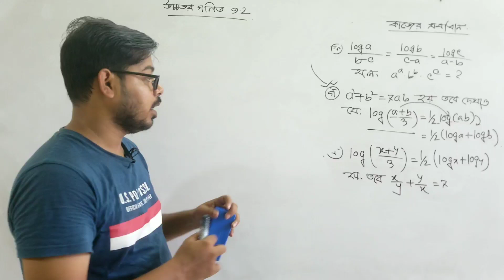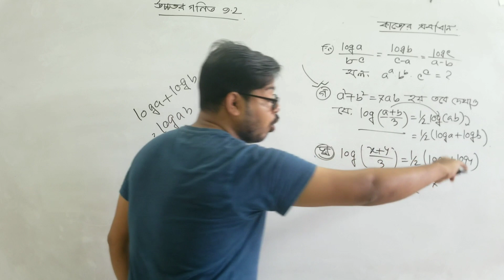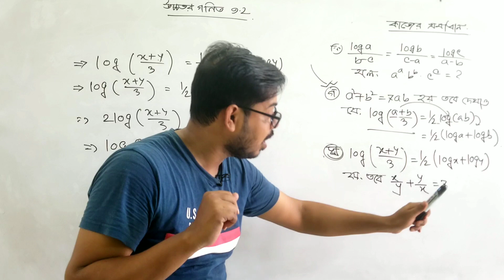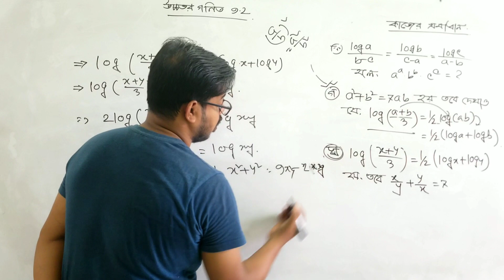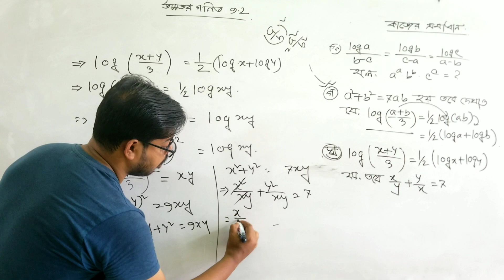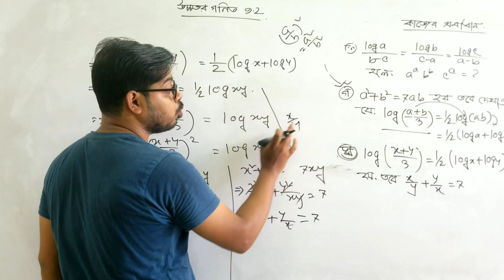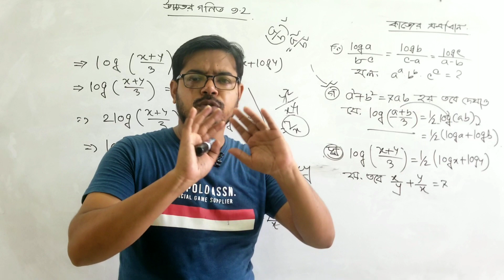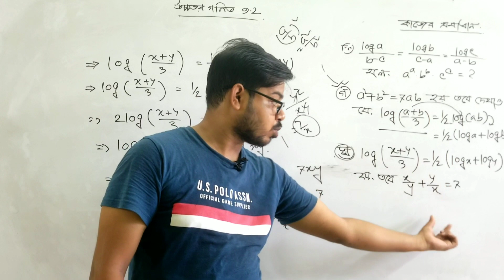ssc higher math chapter 9.2 | সূচক ও লগারিদম অধ্যায় ৯.২ | Adib Hasan